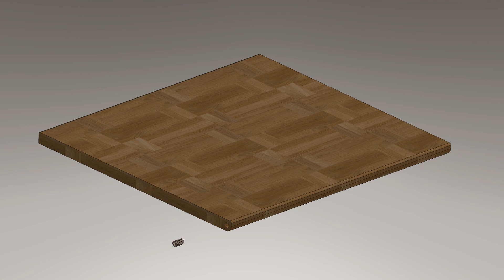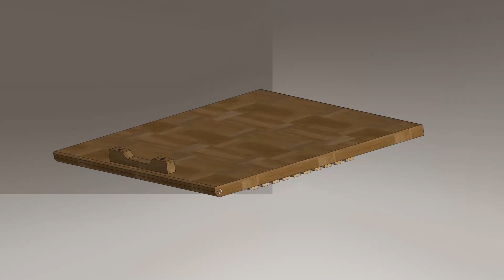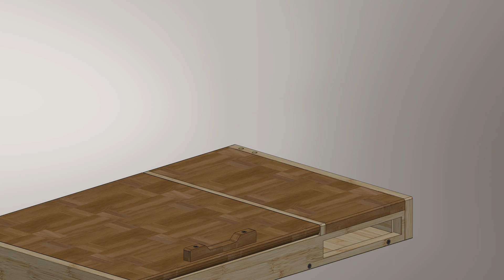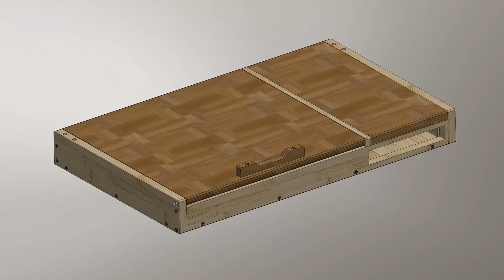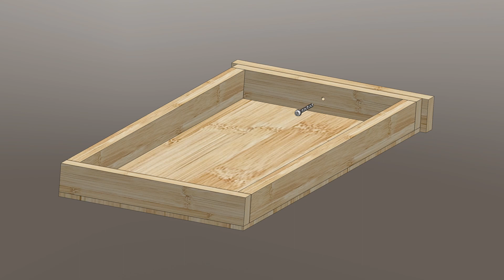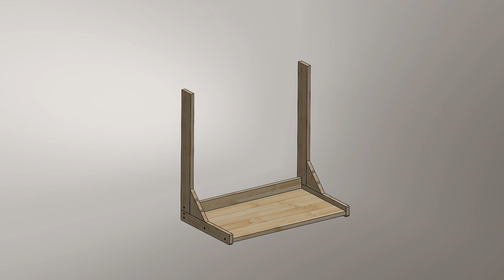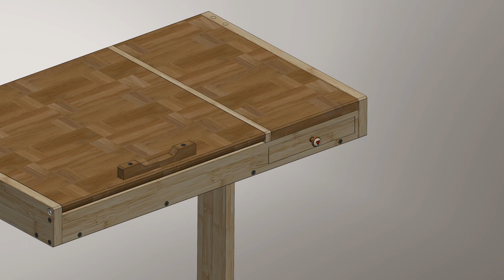[목공] 이동형 보조 테이블 / 3D Drawing and Assembly / How to make a Movable Side Table Assembly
안녕하세요!
이번 영상은 이동하여 사용할 수 있는 보조 테이블 만들기입니다.

그리고 제작하기를 원하시는 제품 사진이나 사이트를 댓글로 남겨주시면
다음 영상 제작에 반영하여 공유하도록 하겠습니다.